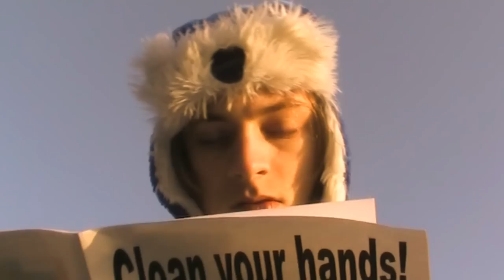Disgusting Disinfection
A short about a fool called "the Man in Blue".

The Man in Blue - Disgusting Disinfection,
17th sketch, Toelietoesh Season 2, 3rd sketch.